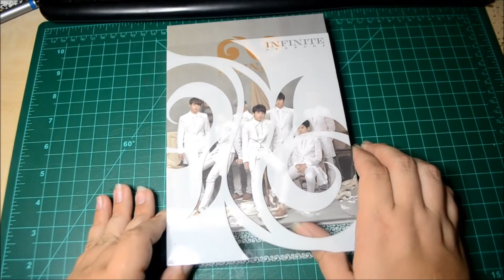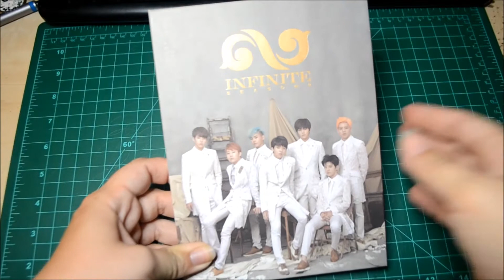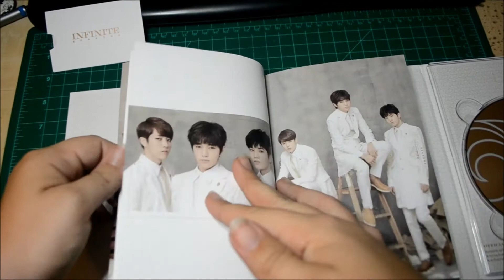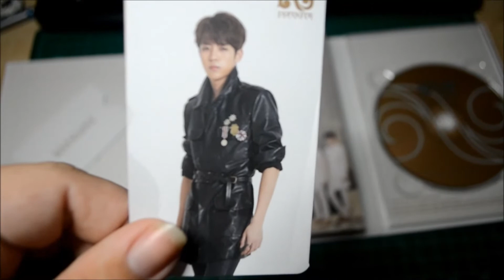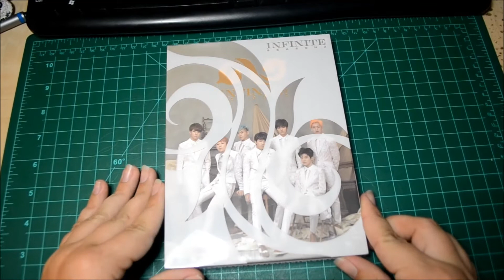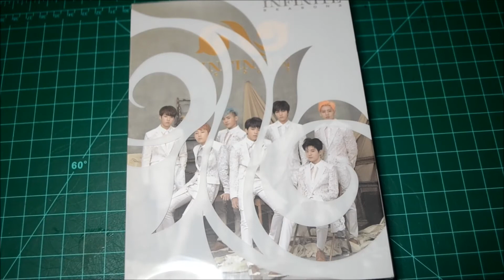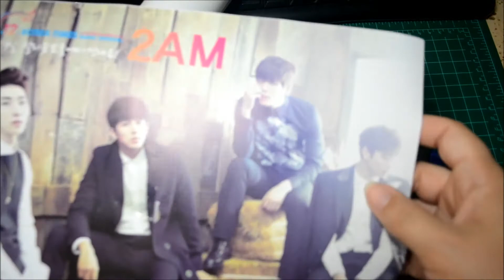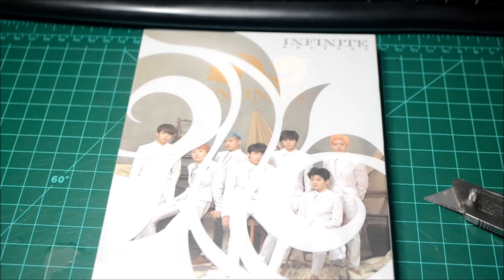[Unboxing] Infinite (인피니트) Season 2 Album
I apologize for such low volume. My voice is pretty much completely gone but I realllllllllly wanted to open the album!! ; w;)''''